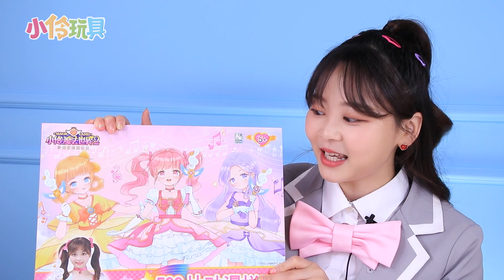「益智遊戲」 小伶魔法世界2動漫拼圖開箱！看看小伶的拼圖實力如何呢？ Puzzle for Children 小伶玩具 | Xiaoling toy